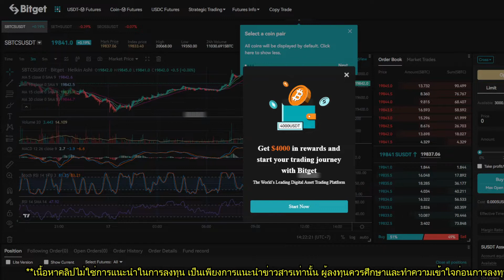sandbox alpha season 3 Day 37 : วันที่ 37 Meet at the agora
ลิงค์ต่างๆ
ลิงค์สมัค
สามารถ โดเนทลิงค์ด้านล่างได้เลย
‼️พิเศษ‼️.
(ใส่ได้จำนวนจำกัด) สำหรับใช้ในการเทรด